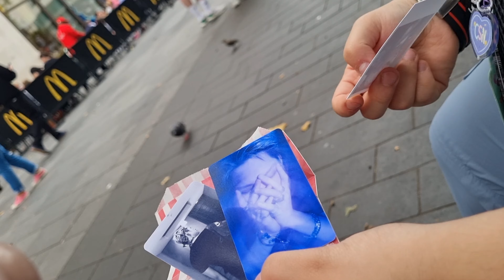Day out in London&going to a K-pop event.